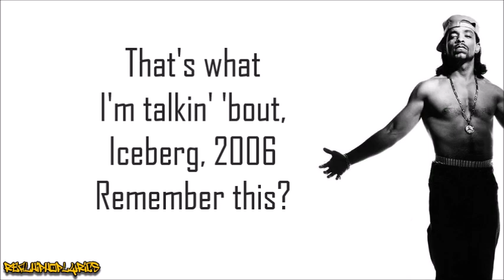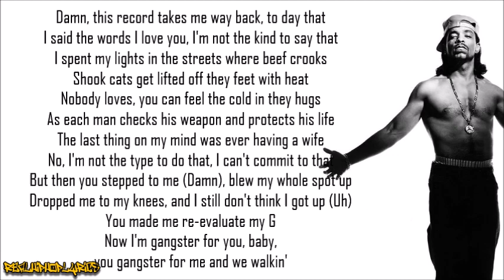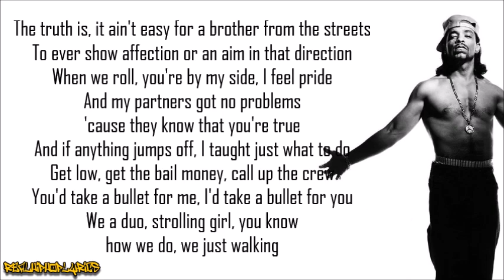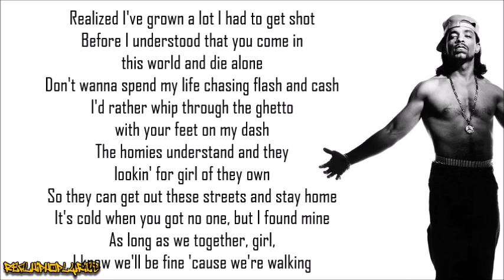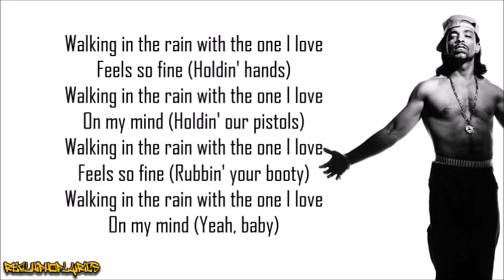Ice-T - Walking in the Rain (Lyrics)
Artist/Group: Ice-T
Album: Gangsta Rap
Released: 2006
Label: Melee Entertainment